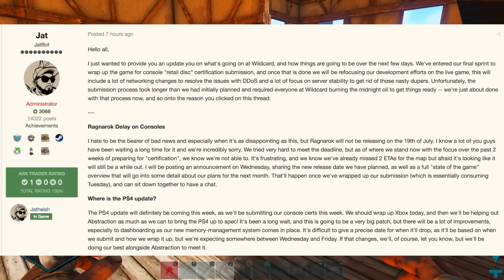ARK PS4 🇩🇪 - RAGNAROK VERSCHOBEN - Folge 005 Let´s Play ARK Survival Evolved PRIMITIVE + MOD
Let's Play Ark Survival Evolved Ps4 German Gameplay
ARK Playstation 4 Deutsch Update 510.0 PRIMITIVE PLUS MOD

Open World Sandbox Dingsbums von Studio Wildcard

«LET'S PLAY ARK Survival Evolved Playstation 4»
Gequatscht von Cloud Crafter (2017)
PSN: Cloud_St